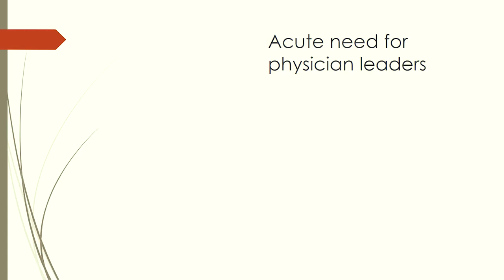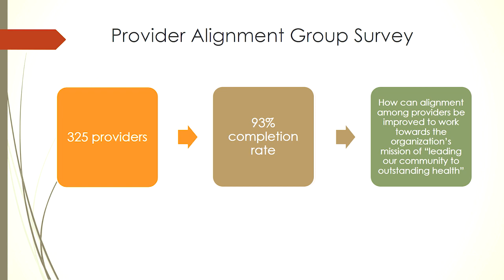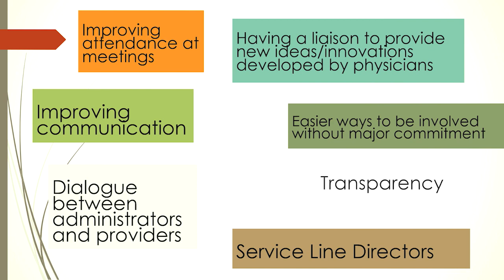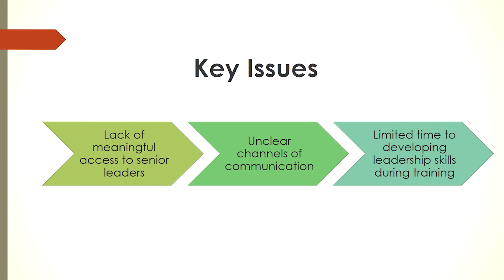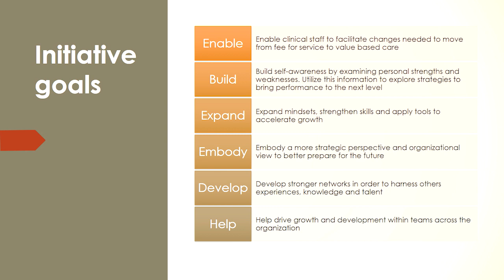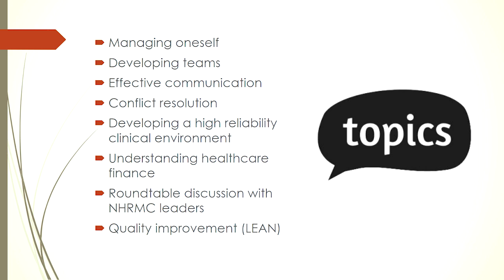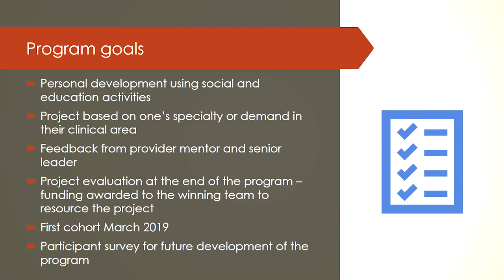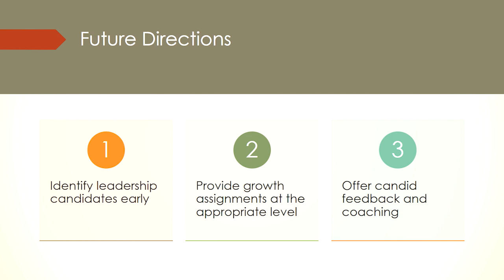MEDTalks 2018: Rajavi Parikh, DO - "Creating a Leadership Structure"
Leadership College scholar Rajavi Parikh, DO, presents her project on "Creating a Leadership Structure Using Provider-Administrative Dyads to Lead Service Lines and Improve Patient Care and Outcomes."